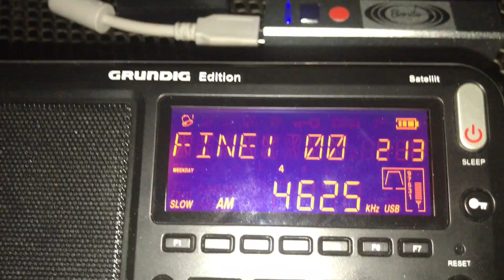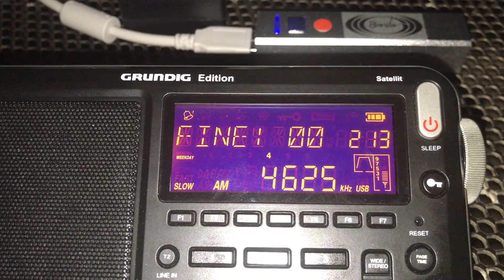DXpedition Crete: MegActiv MA305 & Eton Satellit: UVB-76 'The Buzzer' 4625 kHz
Hi there, pleastly surprising to hear The Buzzer from my balcony in Crete. A nice strong signal on USB from Russia.